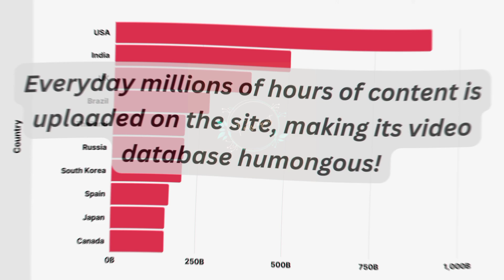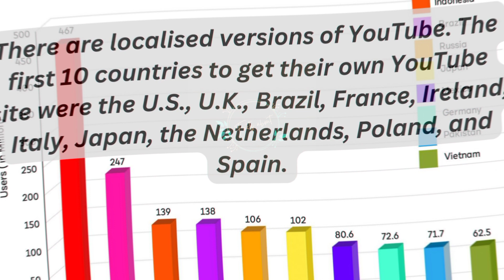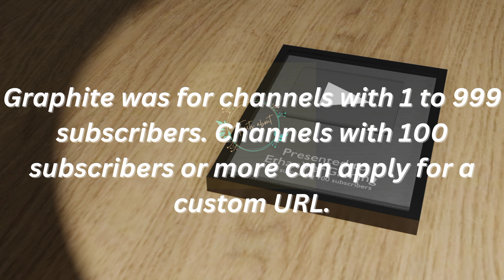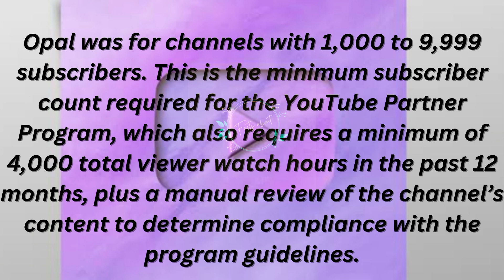Amazing Facts about YouTube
YouTube is an American online video sharing and social media platform headquartered in San Bruno, California. It was launched on February 14, 2005, by Steve Chen, Chad Hurley, and Jawed Karim.